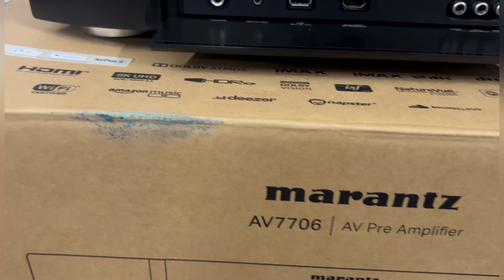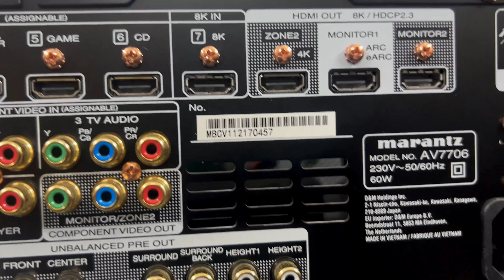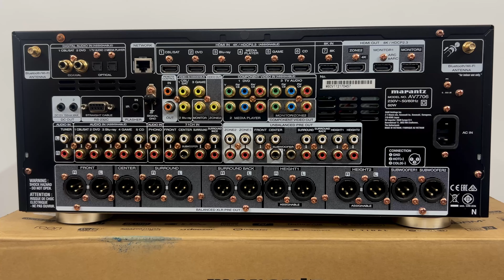Marantz Av 7706 Pre Amp Processor Review & Sale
Marantz Av 7706 Pre Processor
Review & Sale

Demo Room Available
No 11, 4th Main Road, Perumal Nagar ,Old Pallavaram
Chennai 600117
Contact Person
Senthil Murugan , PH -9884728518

All over india parcel service available
All Credit Card Accepted In Online payment

All Tybe Of Speakers & Avreceivers Available